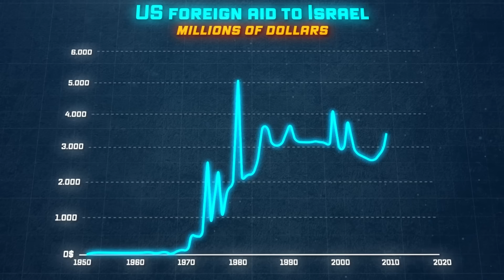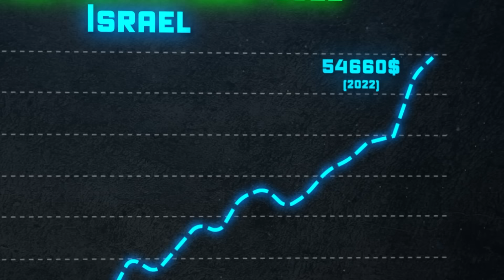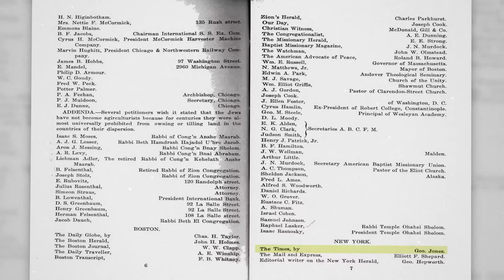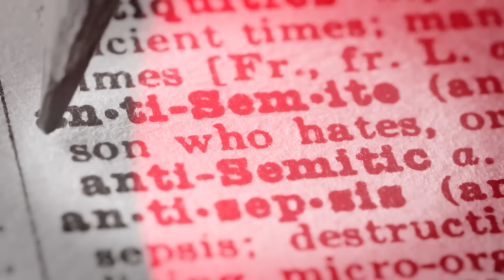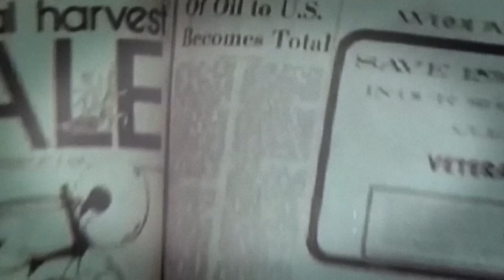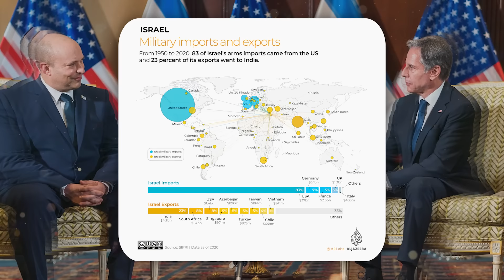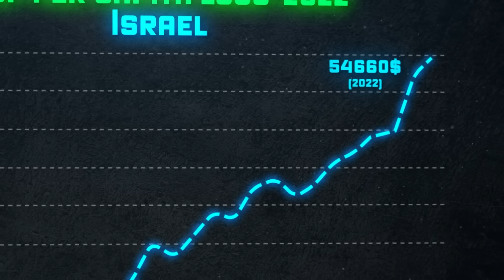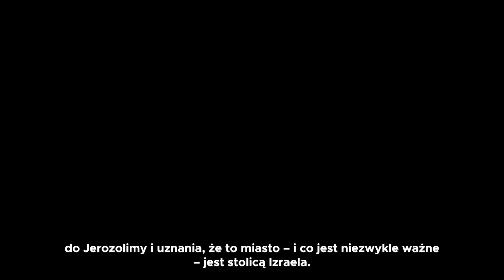Dlaczego USA broni IZRAELA za WSZELKĄ CENĘ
🎯 Krótki opis:

Nie trzeba być wybitnym ekspertem aby zauważyć, że istnienie Izraela stało się możliwe głównie dzięki Stanom Zjednoczonym, ale nic nie dzieje się przypadkiem i w tym planie musiał być jakiś ukryty istotny cel strategiczny.

⏱ Co i kiedy w trakcie filmu:

0:00 Izrael - kluczowy sojusznik na Bliskim Wschodzie
5:05 Podziękowania dla widzów
5:58 Jak powstał Izrael?
9:37 Dlaczego Amerykanie za wszelką cenę wspierają Izrael?
11:42 Geografia Izraela
13:11 Diaspora żydowska na świecie
14:31 Sojusz z USA

📖 Rozszerzony opis:

Izrael, małe państwo na bliskim wschodzie, które na mapę powróciło 14 maja 1948 roku. Początkowo jego terytorium wyglądało tak jak teraz widzicie jednak z czasem wskutek przejmowania ziem wcześniej należących do Palestyny- Izrael znacząco rozszerzył swoje tereny. Warto podkreślić, że w momencie kiedy utworzono ten kraj na podstawie 181 rezolucji Narodów Zjednoczonych jego populacja liczyła 850 tysięcy mieszkańców stanowiących niemal wyłącznie społeczność żydowską. Tych co wcześniej zamieszkiwali te tereny przesiedlono. Dokładnie nieco ponad 800 000 ludzi zostało wypędzonych ze swoich własności aby następnie trafili na Zachodni Brzeg i do Strefy Gazy, do sąsiednich krajów arabskich i innych krajów świata. Populacyjna przewaga państw arabskich względem izraelitów była wówczas ogromna i wynosiła mniej więcej 1 do 10 tylko uwzględniając sąsiadów- ponieważ licząc całą diasporę na bliskim wschodzie i Afryce to szacunek ten bliski był 1 żydowi na 40 arabów. Jak zapewne wiecie świat arabski nie tylko nie był zadowolony z pojawienia się tam Izraela, ale postanowił go po czasie wymazać nawet z mapy. Tak było wiele razy podczas wojen syjońsko-arabskich, które zawsze wspierane były przez amerykański rząd. W czasie wojny sześciodniowej z 1964 roku, w której udział wzięły Egipt, Syria, Jordania i Irak - Izrael nie tylko odparł arabów mimo ich przewagi, ale podbił nawet egipski Półwysep Synai, który został zwrócony dopiero po czasie, do tego rozszerzył swoje terytorium o syryjskie wzgórza Golan. Te roszczenia zostały zaakceptowane przez USA.